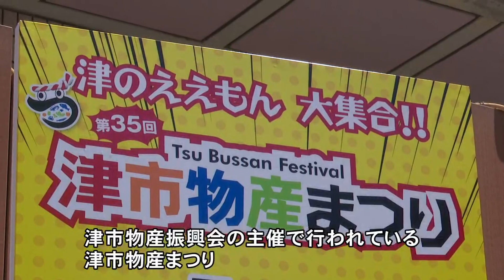まちのできごと：第３５回津市物産まつり R6.6.1